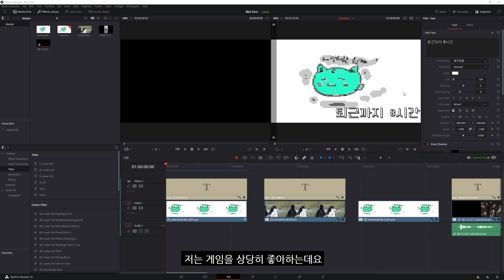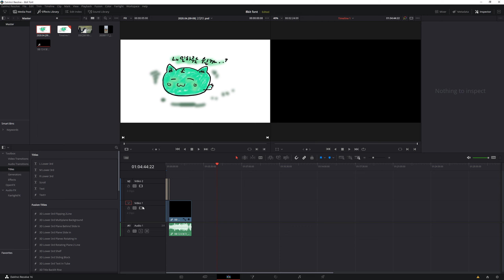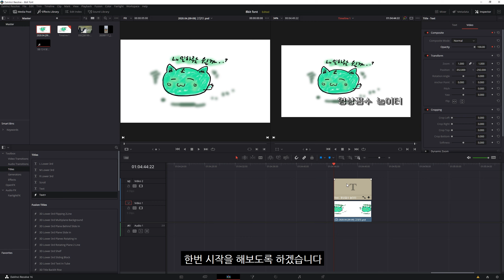8비트, 도트게임 영상 만들기 (1) 폰트부터 바꿔보자! 무료 영상편집 프로그램 다빈치 리졸브 dotted graphic part1. font. Davinci Resolve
무료 영상편집 프로그램 다빈치리졸브.
최근 여러 기능을 소개해드리고 있는데요, 이번에 도전해볼 기능은 3회에 걸친 대형 프로젝트 (응?)! 바로 도트게임 이미지 만들기입니다. 8비트 게임이라고도 많이 하지요? 화려한 그래픽과는 거리가 있지만, 네모네모한 이미지가 또다른 매력을 갖춘 콘텐츠들이지요.

오늘은 그 첫 번째 시간. 바로 8비트 폰트에 관한 내용입니다. 오늘 내용은 다빈치리졸브 말고 프리미어 나 애프터이펙트, 베가스에서도 활용할 수 있는 폰트에 관해 이야기나눠보록 하겠습니다. 오늘의 키워드는! 둥근모꼴! 입니다 ㅎㅎ

Da Vinci Resolve, a free video editing program.
Recently, we are introducing several functions, but the function we will try this time is a large project over 3 times (Huh?) It is making a dot game image. It’s also called an 8-bit game, right? It's far from flashy graphics, but the square image is another attractive content.

Today is the first time. It's about 8-bit fonts. Today, I will talk about fonts that can be used in Premiere, After Effects, and Vegas, not Da Vinci Resolve. Today’s keyword is! Round hat shape! Is haha